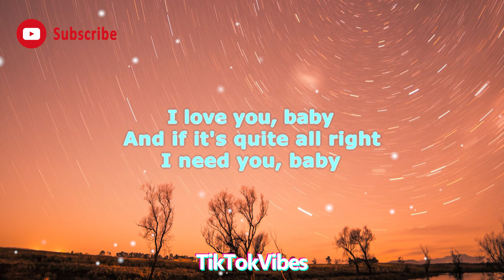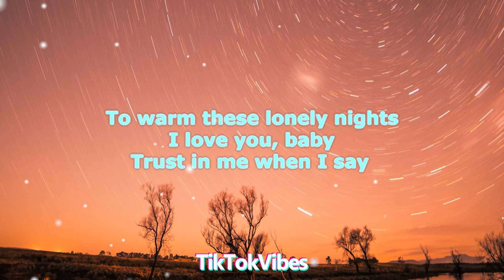Surf Mesa - ily (i love you baby)(Lyrics)- i love you baby and if it's quite alright i need you baby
🎤 "Lyrics" 📜

I love you, baby, and if it's quite all right
I need you, baby, to warm these lonely nights

I need you, baby, to warm these lonely night